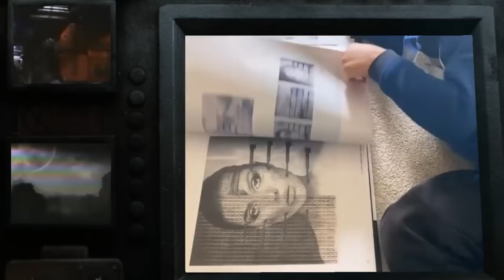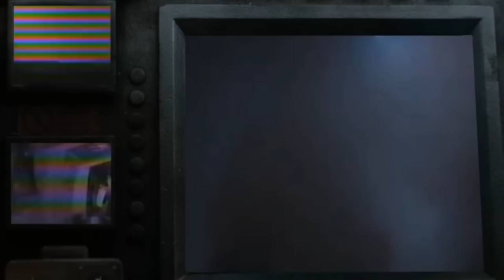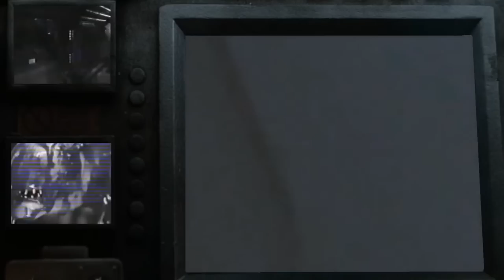Alien Theory Live - Alien Day 2023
Happy Alien Day!

WEYLAND YUTANI EXECUTIVES: EmYarUk, , Mark Fox
QUEENS: Ronni Jensen, Alyssane, Jackson roesch
WARRIORS: Kurt Venetis, Blockerman
DRONES: KuroNyra, Grace Ryder, Matthew Coleman, Yunners, Waya525